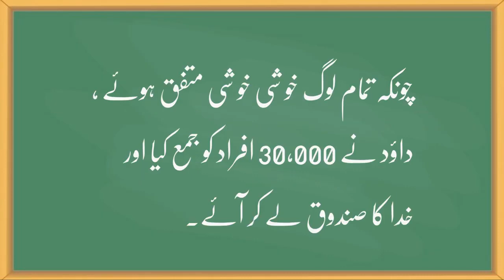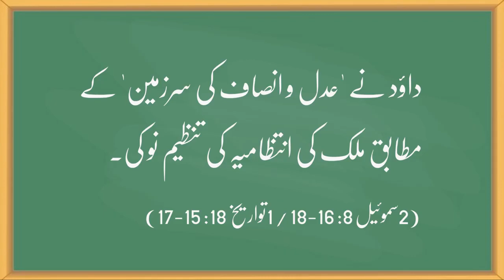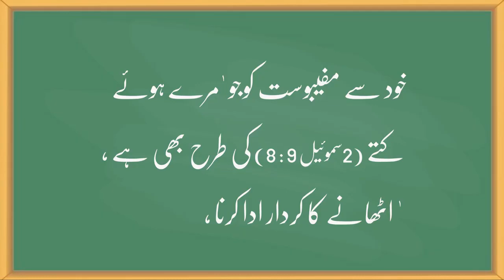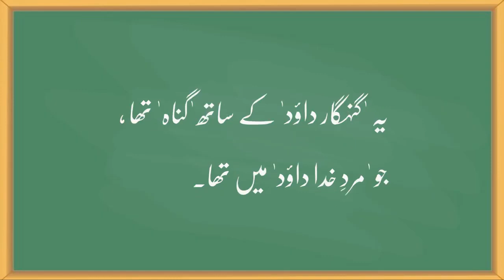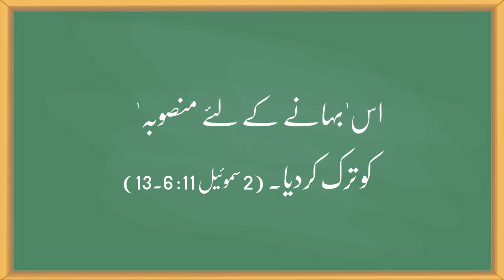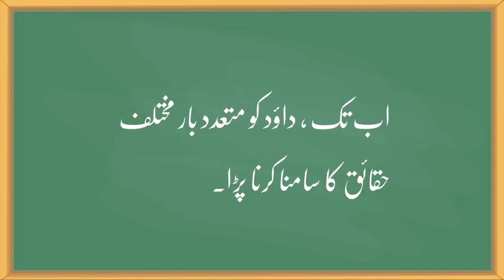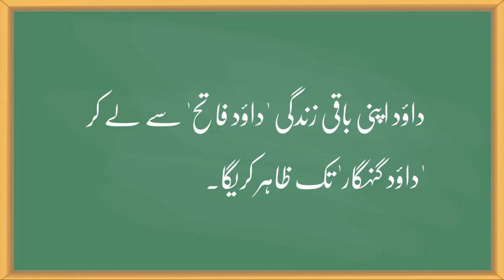UBS21C, One Story 39, David (3) (2 Samuel 5-11, 1 Chronicles 11-19) [21st CBL Team]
David's “royal classes” are over. Of course, it is not to say that David no longer needed a discipline nor did it meant that David was now a perfect human. It simply means that he became king in God's plan, in God's time, and in God's way. As we have already seen, he could have killed Saul twice and end those difficult times, but with the Spirit of God, he finally passed through the tunnel of difficulty and became king of Israel after 7 years as king of southern Judah.
From the times after David becomes king, we will see 2 Samuel and 1 Chronicles together. There is a difference in perspective between 1 and 2 Samuel 1 and 2 Kings, 1 and 2 Chronicles. All of Israel's history ends in 2 Kings. And we have to go to the rest of the Old Testament history books, Ezra, Nehemiah, and Esther, with the Chronicles in between them. Chronicles organizes chapters 1 through 9 as a genealogy centered on the descendants of Judah and Levites, from Adam to Saul in the Old Testament. And after recording Saul's death in Chapter 10 and clarifying the cause, from chapter 11 to 29, the end of 1 Chronicles, everything focuses only on David's record.
However, it is not the story of David's history as a human being because it is already after the end of history. Starting with David's childhood, the record of the days when he killed Goliath and fleeing from Saul were removed, and it starts with the story of David becoming king of all Israel. It also does not record David's adultery with Bath-sheba and the murder of Uriah. This is because this time was not for the human David to conceal his sins, but to focus on the life of David, who typified the coming Messiah Jesus Christ. So, let's look at David by looking 2 Samuel as well as 1 Chronicles.